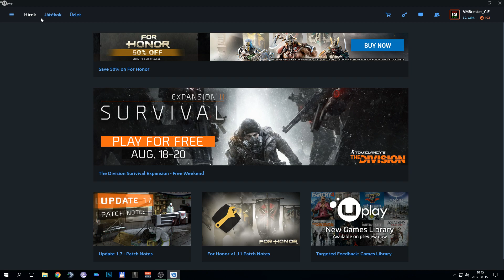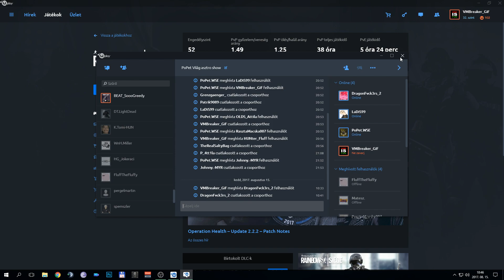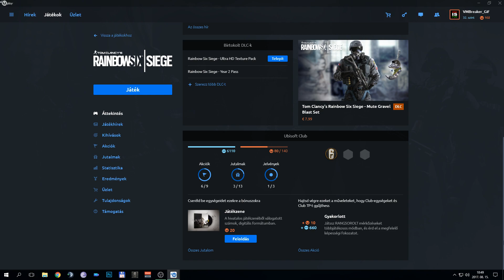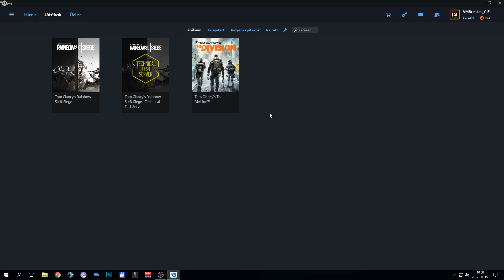ÍGY JÁTSZHATSZ VELEM! (PC)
Végre kialakult a rendszer, amivel egy nagyon jó játszó közösséget hozunk létre. Ha szeretnél benne lenni, kövesd a videó lépéseit!